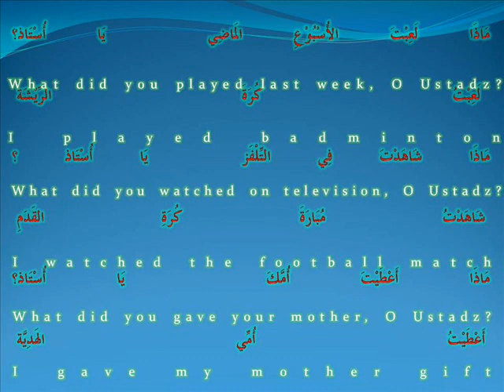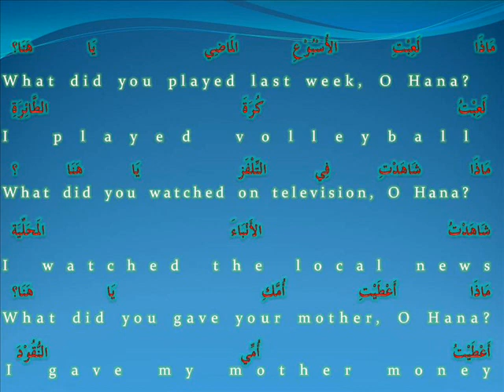hayya bil arabiyyah -Ust Md Rushdi Alias oct 25 '11 apa_what.wmv